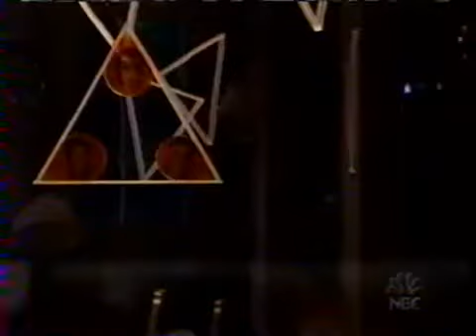Passions Episode #797 August 21st 2002